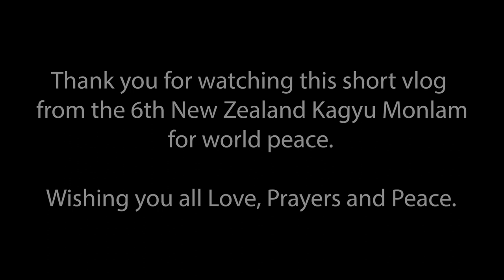My First Speech in Chinese | Kagyu Monlam | Vlog #12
Vlog #12 includes my first public speech in Mandarin (Chinese) during the 6th New Zealand Kagyu Monlam (2016) and other activities. Enjoy!